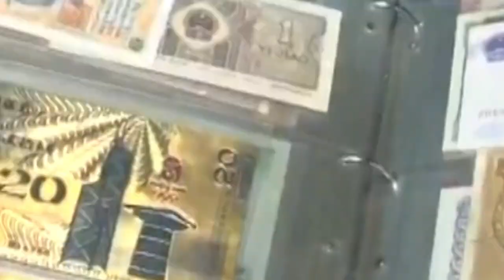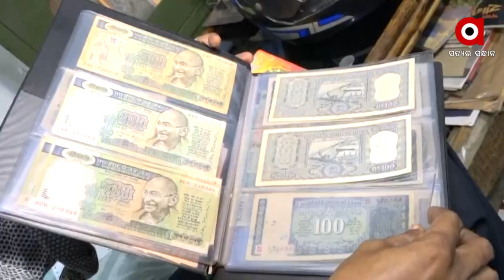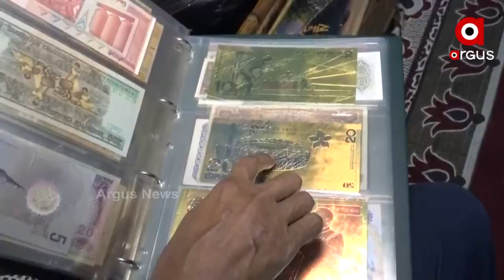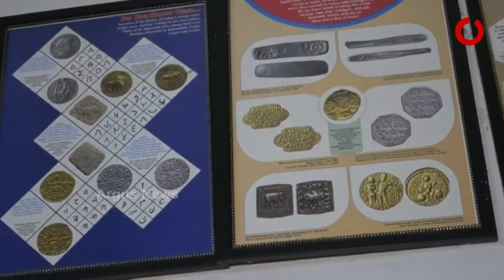ରାଉରକେଲାର କଏନ ମ୍ୟାନ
ମୁଦ୍ରା ସଂଗ୍ରହ କରିବାର ନିଶା ତାଙ୍କୁ ଦେଇଛି ନିଆରା ଏକ ପରିଚୟ। କମନ ମ୍ୟାନରୁ ସେ ପାଲଟି ଯାଇଛନ୍ତି ରାଉରକେଲାର କଏନ ମ୍ୟାନ।